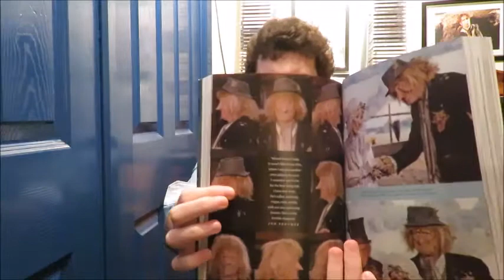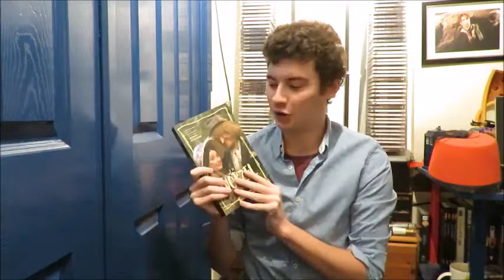Doctor Who Birmingham Comic Con Retrospect /Collection Update 2017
Hello and welcome the my retrospect of MCM Birmingham Comic Con what happened on 18-19th November, So i will be showing you the guests i met alongside a collection update
NEXT VIDEO 10TH DOCTOR ADVENTURES VOLUME 2  REVIEW